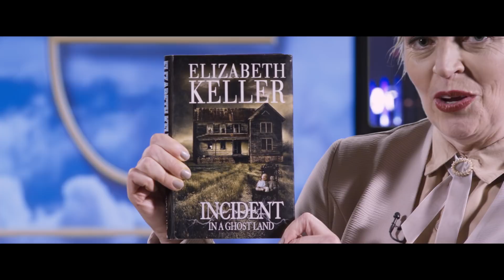Страна призраков 2018 - Официальный трейлер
В ролях: Милен Фармер, Кристал Рид и Эмилия Джонс.
В прокате с 15 марта 2018.

Синопсис
Бэт возвращается в родные места, где много лет назад с её семьёй произошла страшная трагедия. В старом особняке её ждут мать и сестра, помешанная на призраках, чья одержимость злыми духами — не что иное, как отголосок ужасного инцидента, превратившего жизнь в параноидальный кошмар. В доме начинают происходить странные события, объяснить которые Бэт не в силах...